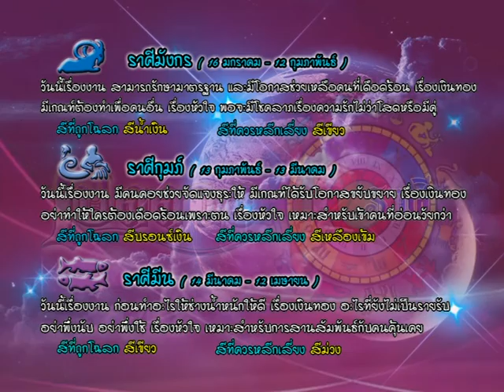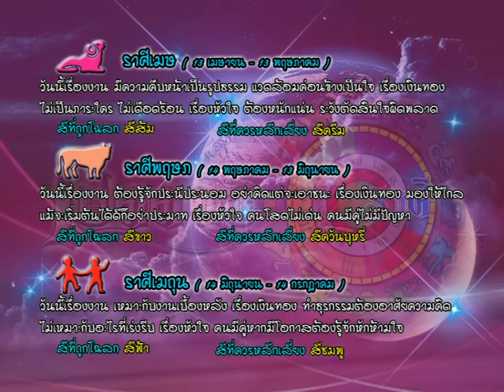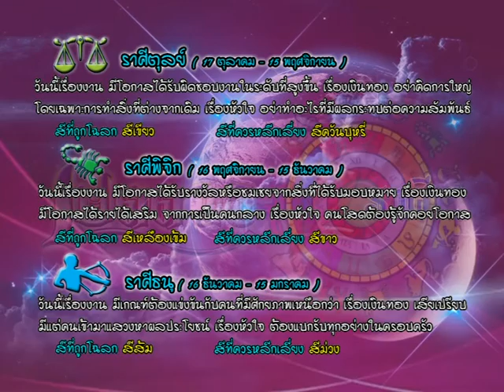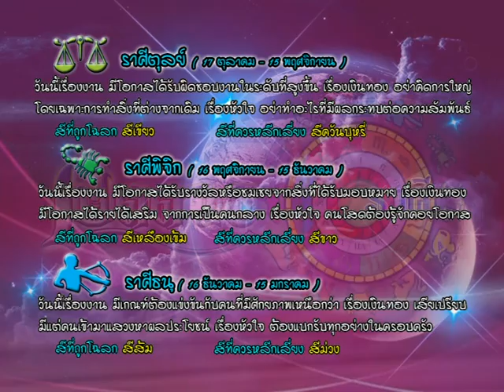รายการเปิดดวง 12 ราศี | 13/05/59 | EP 3/4